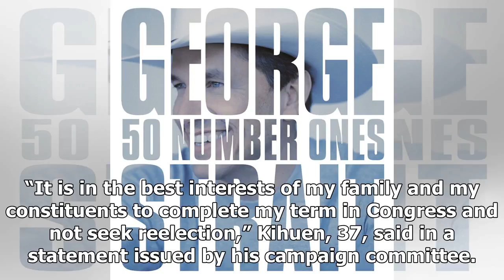TODAY NEWS - Deputies will not seek relection in the context of the misconduct probe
Host News - TODAY NEWS - Deputies will not seek relection in the context of the misconduct probe

WASHINGTON Reuters U.S. Representative Ruben Kihuen announced on Saturday that he will not seek reelection, becoming the latest member of Congress to end his legislative career in the face of ual harassment allegations. The firstterm Nevada Democrat, who is the subject of an ethics investigation in the House of Representatives, denied the allegations against him but concluded that the charges would distract from “a fair and thorough discussion of the issues” on the campaign trail. “It is in the ...